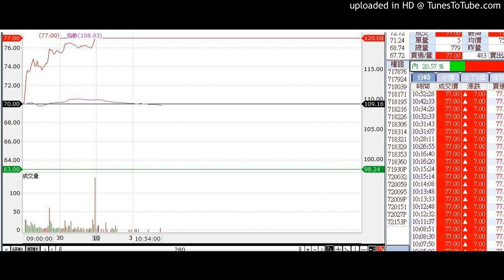the Stock is UP 漲停板